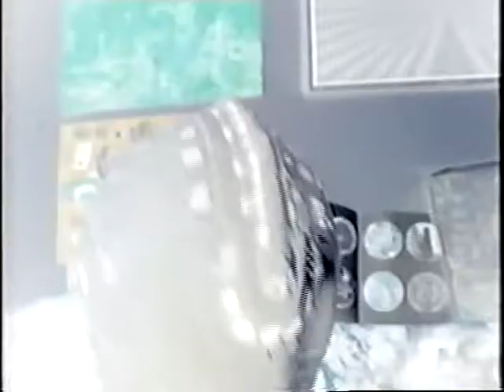'Friends of the Paisley Palace' Medley by Gnome King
This music video was recorded in the first apartment I rented off campus alone when I was attending classes at Ohio University before I graduated with a Bachelor of Science degree in Telecommunications and a minor in Fine Art! I think this medley of my original poetry was recorded on 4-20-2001. The song titles on the original videotape before it was transferred and edited onto DVD were as follows: March 2001- 'Acoustic Harmonics'/ I sold my soul for a bearded gnome./ 'The Organism is forming'/'Rolling through the galaxy'/ Feather Magician/ Crimson Sunflower/ Hoodlums on the roof/ Decomposing Time/ Nonconformists of the Galaxy/ Ghost Town/ Friends of the Paisley Mushroom Palace/ Cosmic Connection..